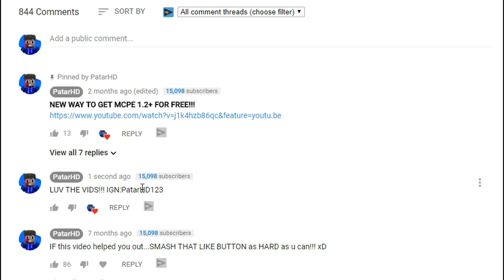CRAZY MURDER MYSTERY! 😱 - Minecraft PE (Pocket Edition)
Turn on the Notificatn Bell to know when my NEW VIDEOS are OUT! 😄
Itwill Just Take you 3 Seconds Of Your Time By SMASHING the SUB BUTTON!!!

Murder Mystery Server! (NetherGames)
PORT:19132

Wana Try A Awsome Host One of The Best and Cheap Hosting Companies
So Try CubedHost Again One Of The Best Cheap Hosting Out There in The Internet Check Them Out!

What Devices I Use/Edits/Record

I Record With ~ { Nvidia Shield Tablet & Gaming PC }

Editing App ~ { Sony Vegas Pro 15 }

My Milestone

10 { ✔ }
50 { ✔ }
100 { ✔ }
150 { ✔ }
200{ ✔ }
250{ ✔ }
300{ ✔ }
350{ ✔ }
400{ ✔ }
500{ ✔ }
1000{ ✔ }
1500{ ✔ }
2000{ ✔ }
5000{ ✔ }
10000{ ✔ }
15000{ ✔ }
20000{✘}
50000{✘}
100000{✘}
150000{✘}
200000{✘}